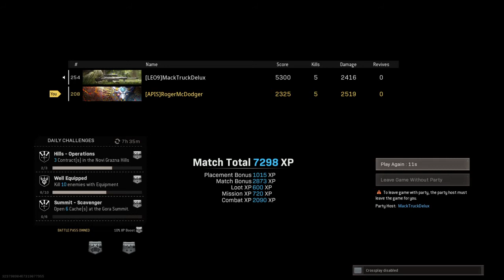Call of Duty Warzone Part 54 Getting a dub with the M16&AUG ft. fumez TV